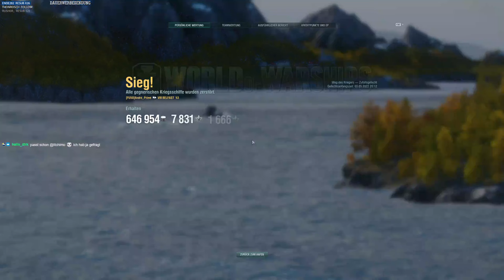BELFAST 43, hässliche Tarnung und hässliches Spiel! - World of Warships | [Stream] [Deutsch] [60fps]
Achja, Sharky ist im U-Boot. :D
LG Andre
Livestreams jetzt auch auf Twitch:
» Amazon «
Amazon Prime Test Mitgliedschaft:
euer Andre.